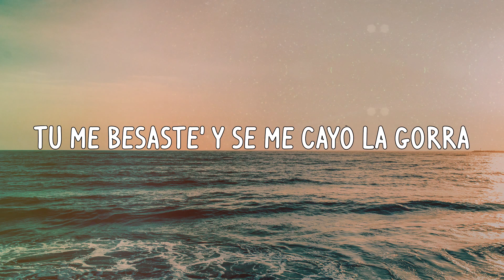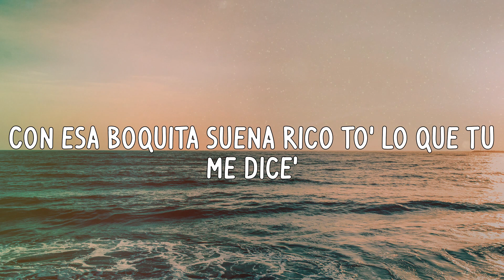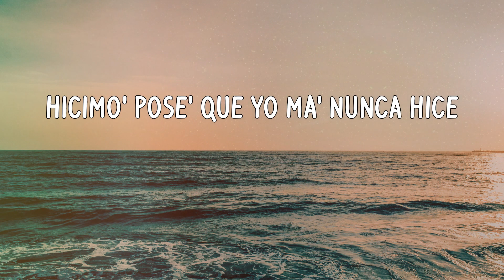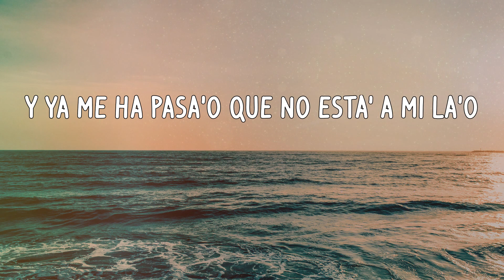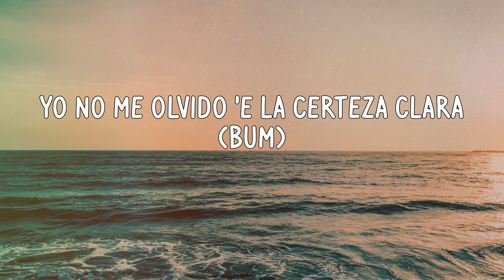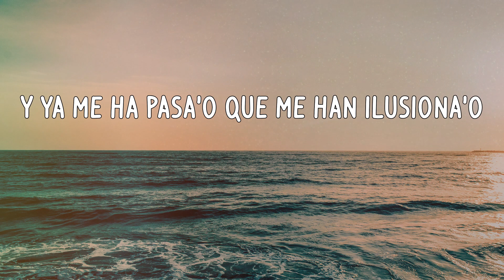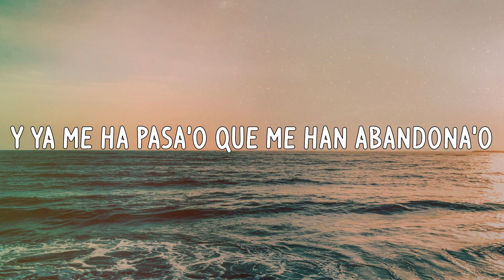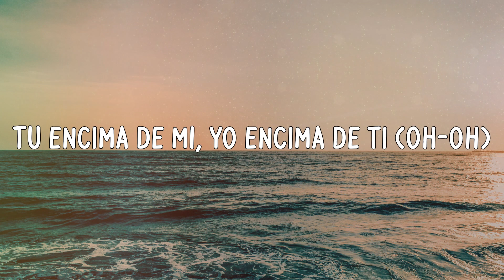Bad Bunny - LA NOCHE DE ANOCHE (Letras)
Letras:
Eh, eh
Dime, papi
Dime, mami
Mmm-jum
Mmm-jum
Mmm-jum